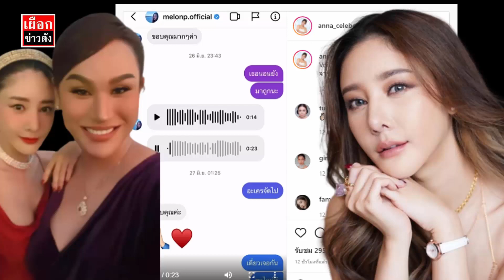แอนนา เผยคลิปเสียงสุดท้ายที่คุยกับแตงโม ลั่นจะไปต่อจากความรู้สึกนี้ยังไง